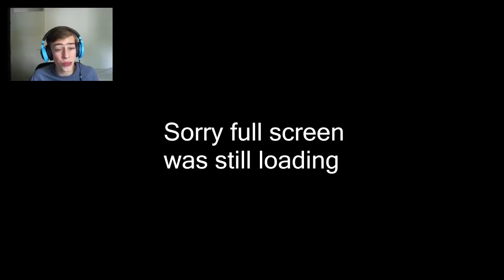Mineplex Clans #3: THE NETHER - SO MUCH RUNES!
I really hope you enjoyed this video of Clans!